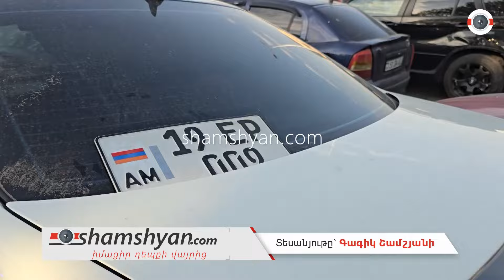Կոտայքի մարզում «Mercedes»-ը դարձել է 8 ավտոմեքենաների ջարդի հեղինակ․ կան վիրшվորներ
Այսօր՝ հուլիսի 10-ին, խոշոր ու շղթայական ավտովթար է տեղի ունեցել Կոտայքի մարզում։ Ժամը 18։00-ի սահմաններում «Mercedes» մակնիշի ավտոմեքենան Երևան- Աշտարակ ավտոճանապարհի Պռոշյան  գյուղի վարչական տարածքում, դեպի Երևան ընթանալիս, դեռևս անհայտ հանգամանքներում դուրս է եկել երթևեկելի գոտուց, բախվել ճանապարհի թույլատրելի հատվածում կայանված «Toyota», «BMW», «Mercedes» և մեկ այլ «BMW» մակնիշի ավտոմեքենաներին։